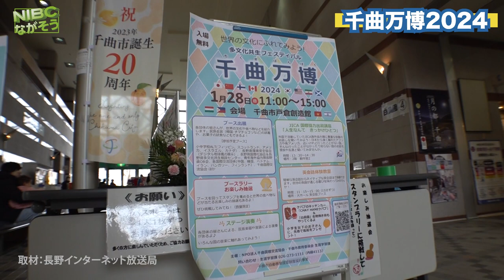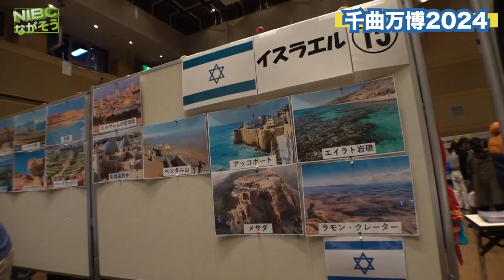【長野千曲市】創造館:千曲万博2024:多文化共生/本気で○○を止めたい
【長野千曲市】創造館:千曲万博2024:
多文化共生という事で
さまざまな国の文化を紹介しました。
⭐️本気で○○を止めたい⭐️